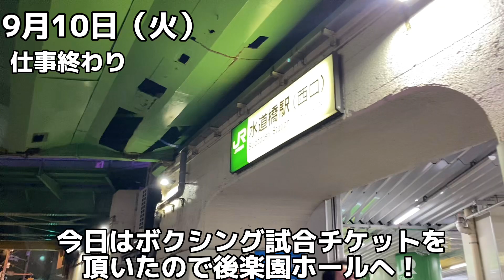皆さんに感謝の激動の6日間！オヤジファイト！キツ過ぎるフィジカルトレーニング！船橋ドラゴンメンバー再集結！ボクシングは面白い！